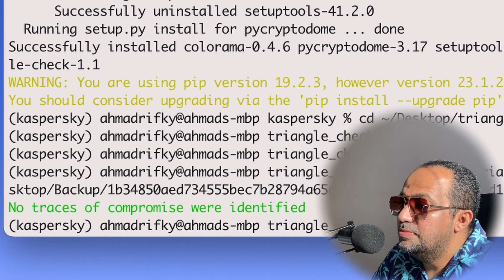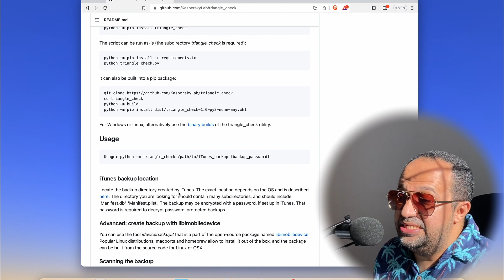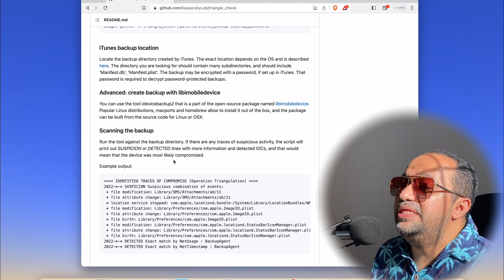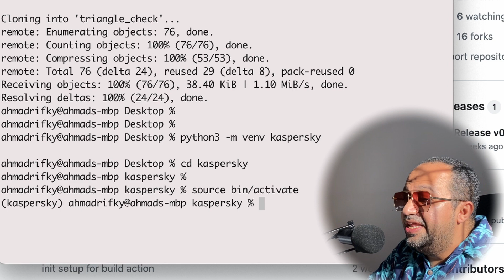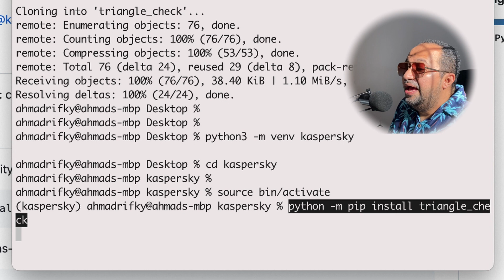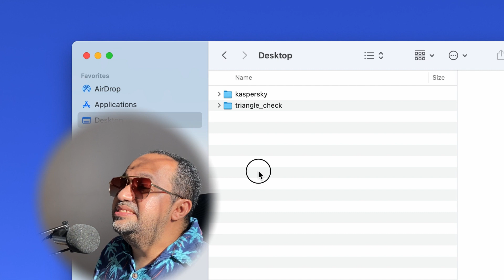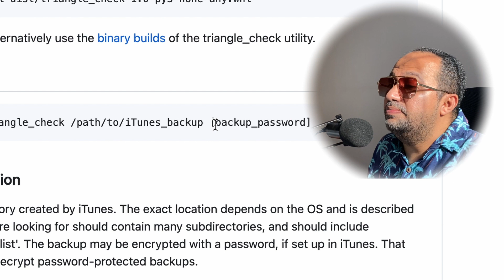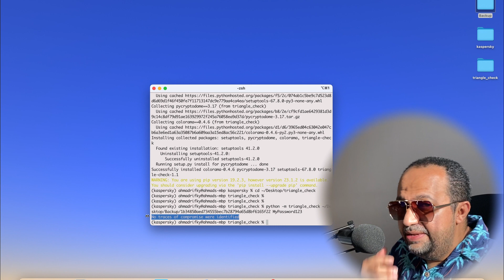Detect: iPhone Triangulation Spyware with tool by Kaspersky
Easy Detect: iPhone Triangulation Spyware with tool by Kaspersky,
Discover how to detect and protect your iPhone from Triangulation Spyware with the powerful tools developed by Kaspersky. In this video, we walk you through the process of using Kaspersky's script tool, available for download on Github. Learn how to safeguard your iPhone against this advanced threat, and gain insights into identifying and mitigating the risks posed by Triangulation Spyware. Stay one step ahead in securing your iOS device with the expertise and tools provided by Kaspersky. Watch now and ensure the safety of your iPhone!

0:00 Teaser
0:16 Intro
2:28 eviewing the Kaspersky KasperskyLab Github for Triangulation operation
3:14 How we do the back up of iPhone
3:45 transfer from Github to local laptop by git clone
4:05 install the python library as per requirement in the safe way
5:34 part where we will run the main action to check my iPhone backup
7:37 reviewing the result whether compromised or not
8:16 Outro